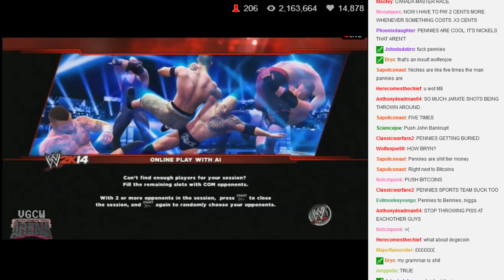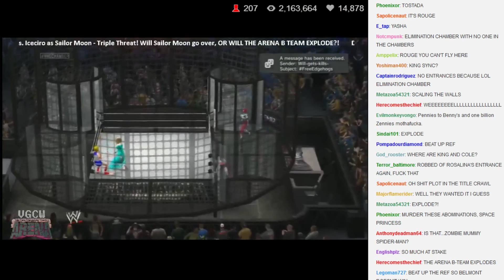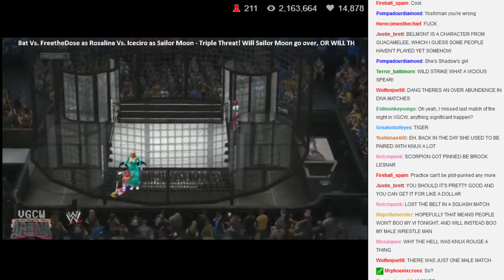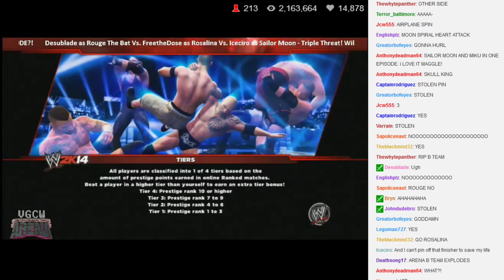VGCW Arena 8-31-14 (8) Triple Threat Elimination Chamber